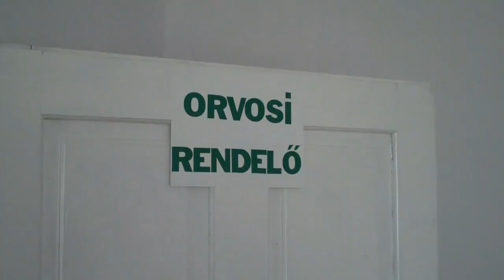Oraseni overview - English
Video notes from a new project.